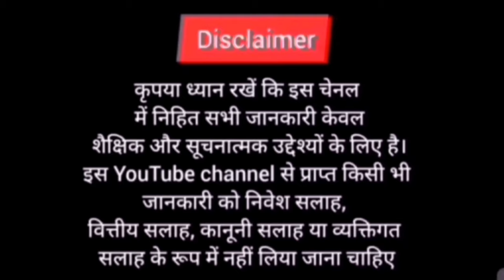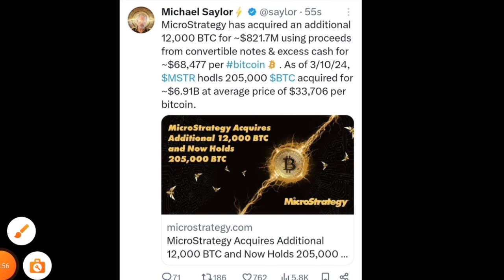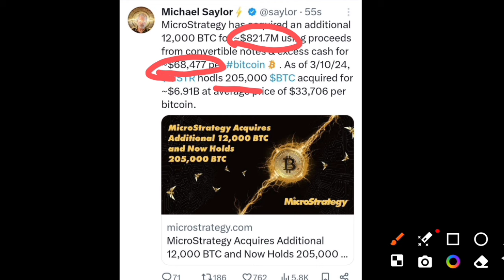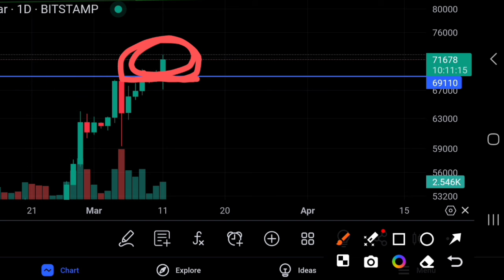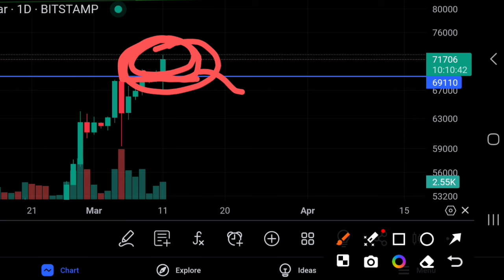🔴Crypto मार्केट की ए 2 Whale 🐋 मार्केट को कभी भी उपर-नीचे कर सकती हे | MicroStrategy 12000 Bitcoin